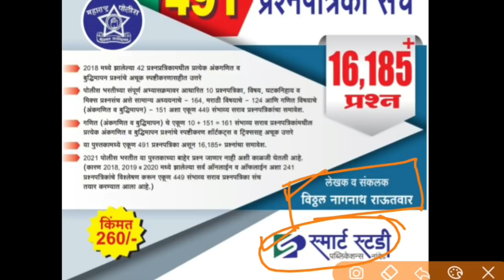मेगाभरती टप्प्याटप्प्याने सुरु करण्याचा सरकारचा निर्णय -अजित पवार | पोलीस भरती व आरोग्य भरती 2021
पोलीस भरती 491 प्रश्नसंच .